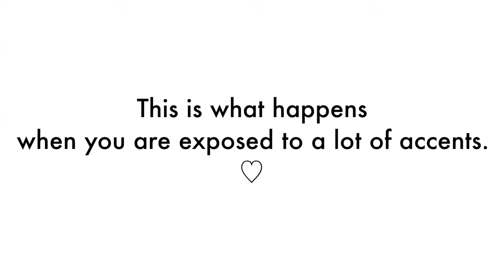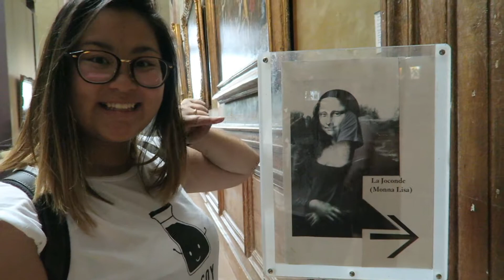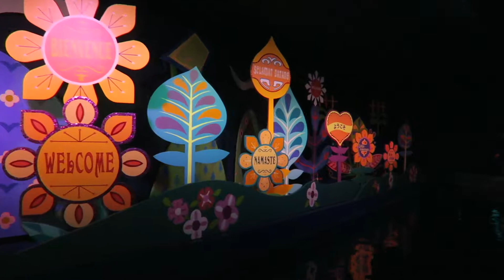Lost in the Louvre And My Disneyland Adventure Part 1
We went to the happiest place on earth and had the time of ours lives! But first we had to find the Mona Lisa. One of the things I enjoyed the most during this trip was to see my mum having such a good time. Definitely a trip to remember! xoxo Huong

PS: Also a HUGEEE thank you to my sister for helping me film! Love you!

MUSIC

Ehrling - Stay Forever (feat. Yohanna Seifu)